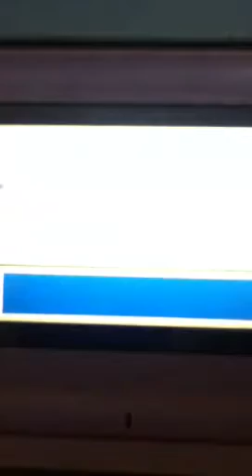Pokemon FireRed Walkthrough Part 40